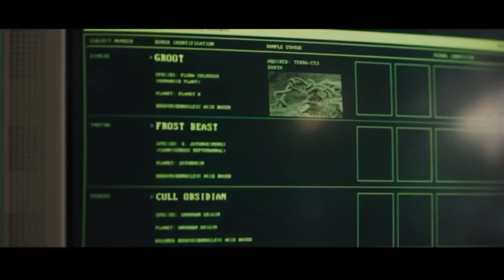Secret Invasion ep 3 SIEMPRE fue Skrull, muerte de Giah falsa, Rhodey final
Secret Invasion resumen, secretos y curiosidades del capítulo 3 completo en español Invasión Secreta. Rhodey es Skrull y más...